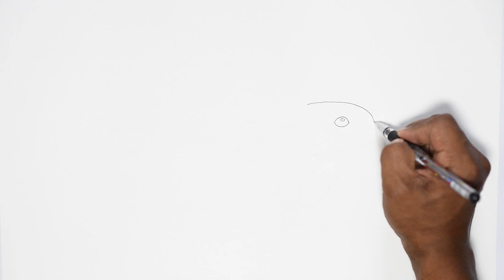How to Draw a Tortoise II Sea Animal Drawings II By Art JanaG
tortoisedrawing tortoisepainting turtledrawings Tortoise simple way to draw.

The Tortoise Trainer (Turkish: Kaplumbağa Terbiyecisi) is a painting by Osman Hamdi Bey, which was created in 1906 and 1907 (two versions). In 2004 it was sold for $3.5M and is currently displayed at the Pera Museum in Istanbul.

In the Tortoise Trainer, Osman Hamdi Bey satirises the slow and ineffective attempts at reforming the Ottoman Empire, through the attempts of an anachronistic historical character to train tortoises. The painting depicts an elderly man in traditional Ottoman religious costume which predates the introduction of the fez and the spread of Western style dress with the Tanzimat reforms in the mid 19th century. He holds a traditional ney flute with which he is attempting to "train" the tortoises at his feet.

Historic context
Osman Hamdi Bey created the painting at a time of great social and political turmoil in the Ottoman Empire. The reforms introduced by Sultan Abdülhamid II had either proved ineffective, or had been blamed for the increased upheaval. The Ottoman Empire, which still encompassed parts of the Balkan peninsula, parts of North Africa, all of Anatolia and the Levant, and much of the Arabian peninsula at the turn of the 20th century, was under serious threat from both the growing power of nationalist movements within its territory, and from the incursions of foreign powers which would eventually divide the Empire between them in the aftermath of the First World War.

Although not widely shown or understood at the time, the painting achieved greater significance in subsequent decades as it presaged the Young Turk Revolution of 1908 which brought an end to the direct autocratic rule by the Sultan (eventually replaced by the regime of the Three Pashas after the 1913 coup d'état) and set the stage for the Empire's entry into the First World War on the side of the Central Powers and for its subsequent partitioning.
The painted turtle (C. picta) is the only species in the genus Chrysemys.[5] The parent family for Chrysemys is Emydidae: the pond turtles. Emydidae is split into two sub families; Chrysemys is part of the Deirochelyinae (Western Hemisphere) branch.[116] The four subspecies of the painted turtle are the eastern (C. p. picta), midland (C. p. marginata), southern (C. p. dorsalis), and western (C. p. bellii).[117]

The painted turtle's generic name is derived from the Ancient Greek words for "gold" (chryso) and "freshwater tortoise" (emys); the species name originates from the Latin for "colored" (pictus).[118] The subspecies name, marginata, derives from the Latin for "border" and refers to the red markings on the outer (marginal) part of the upper shell; dorsalis is from the Latin for "back", referring to the prominent dorsal stripe; and bellii honors English zoologist Thomas Bell, a collaborator of Charles Darwin.[119][120] An alternate East Coast common name for the painted turtle is "skilpot", from the Dutch for turtle, schildpad.[
North American Indigenous tribes were familiar with the painted turtle—young braves were trained to recognize its splashing into water as an alarm—and incorporated it in folklore.[202] A Potawatomi myth describes how the talking turtles, "Painted Turtle" and allies "Snapping Turtle" and "Box Turtle", outwit the village women. Painted Turtle is the star of the legend and uses his distinctive markings to trick a woman into holding him so he can bite her.[203] An Illini myth recounts how Painted Turtle put his paint on to entice a chief's daughter into the water.

Song
Love Of My Life
Artist
Vosai